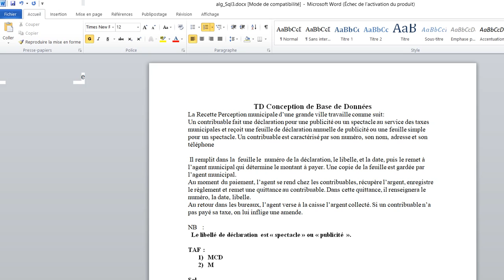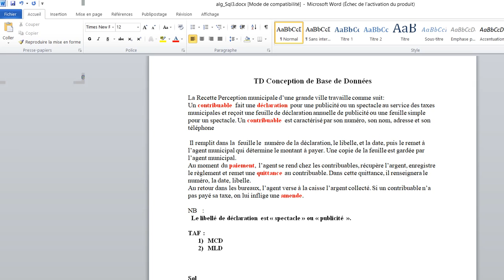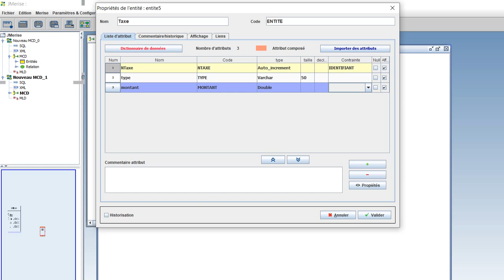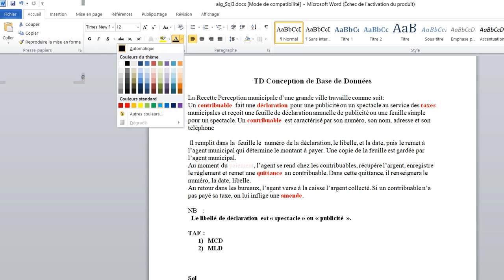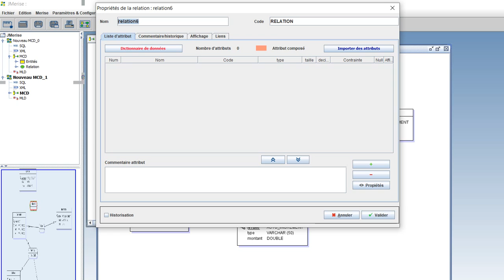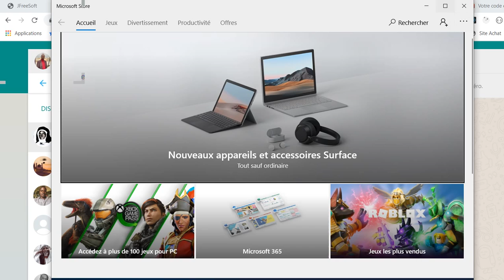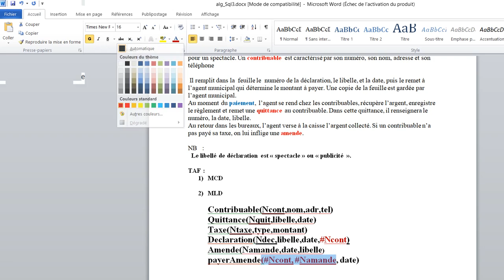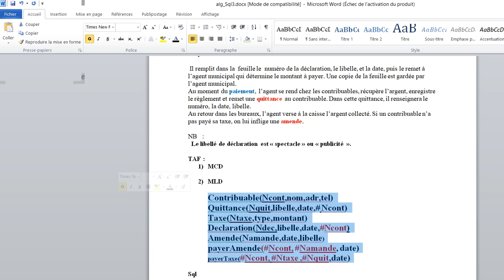TD Analyse : Conception d'une base de données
Dans cette vidéo on vous propose un exercice pour concevoir une base de données.